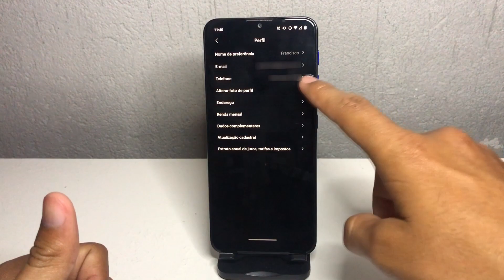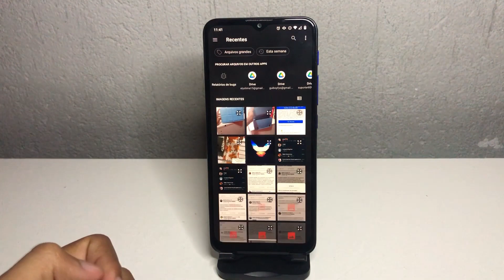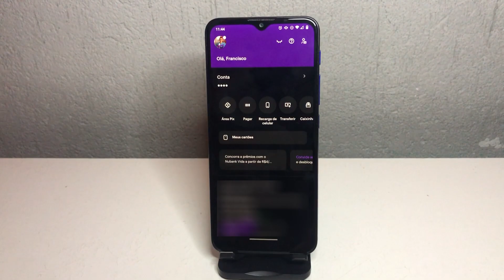Como Adicionar uma Foto de Perfil na Sua Conta do Nubank 2023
Neste vídeo, vamos ensinar como adicionar ou trocar sua foto de perfil na conta do Nubank. Vamos mostrar um passo a passo simples e rápido para você personalizar sua conta e identificá-la facilmente no aplicativo. Confira nossas dicas para escolher uma boa foto e saiba como realizar a mudança na sua conta do Nubank agora mesmo!

✩ Redmi Note 9 64G / 128GB
✩ Redmi Note 9S 64G / 128GB
✩ Poco X3